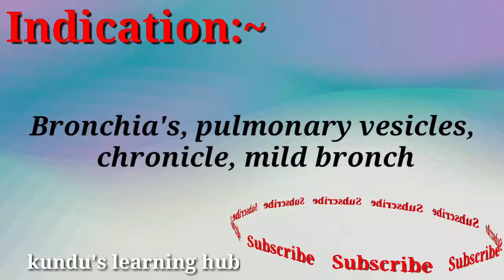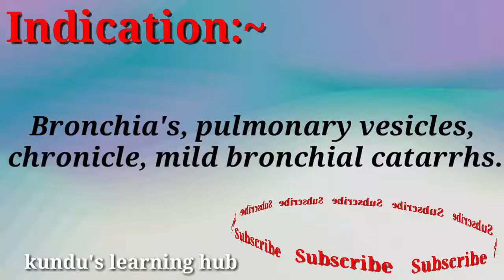PETTORALE 6. {P6} ELECTROHOMEOPATHY (SPAGYRIC THERAPY)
Electrohomeopathy
Only plants based system of medicines.